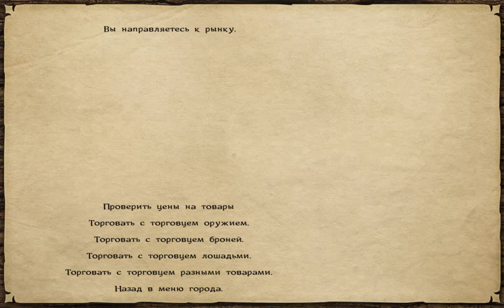Mount & Blade Warband: Prophesy of Pendor №183